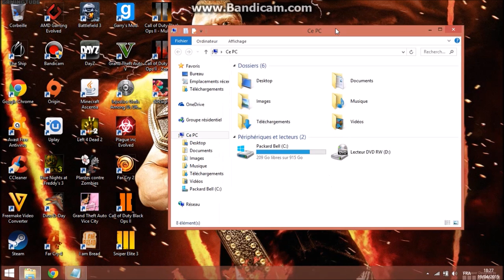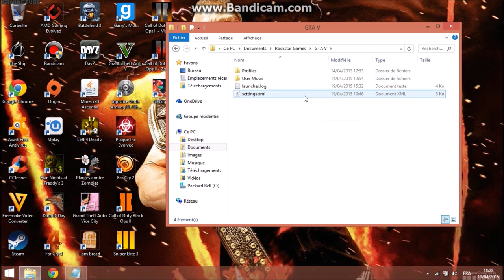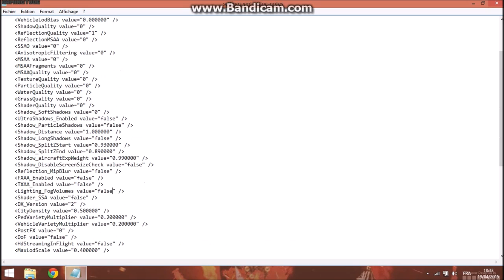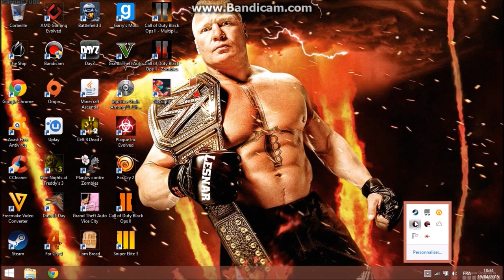TUTO : GTA 5 : Augmenter ses FPS + DESACTIVER LES OMBRES + REFLEXIONS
Bonjours a tous !
aujourdhui on se retrouve dans une nouvelle video ou je vais vous montrer comment augmenter ses fps sur gta v , en DESACTIVANT DES PARAMETRES NORMALEMENT IMPOSSIBLE DE DESACTIVER (ombres , reflexion , fog , etc...) Je vais vous montrer comment faire tout cela :D
SI BUG TEXTURE APRES MANIPULATION = Aller dans les parametres graphiques du jeu , et remplacer direct X 10 ou 10.1 par 11